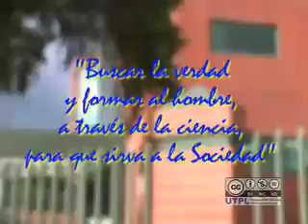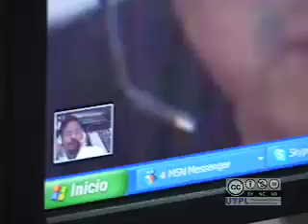hospital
Un servicio que brinda la UTPL en su hospital Universitario, el cual atiende a los pacientes con la última tecnología conozcamos más acerca de este